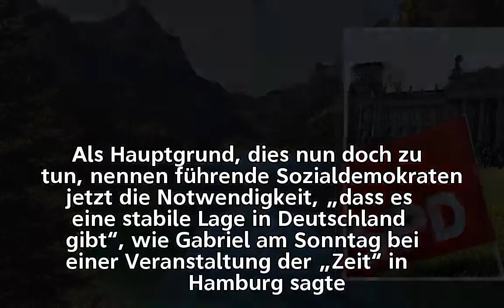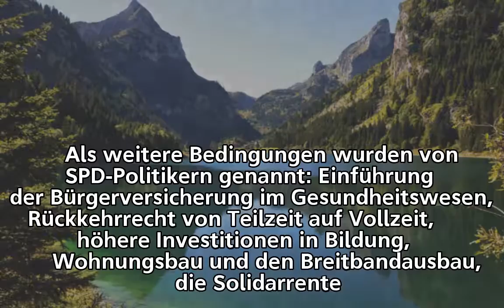Union und SPD: